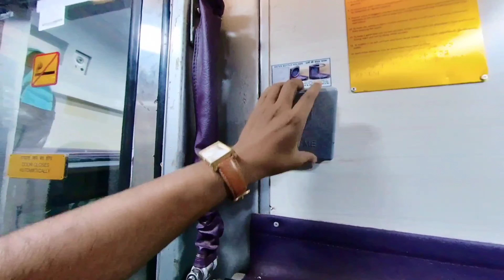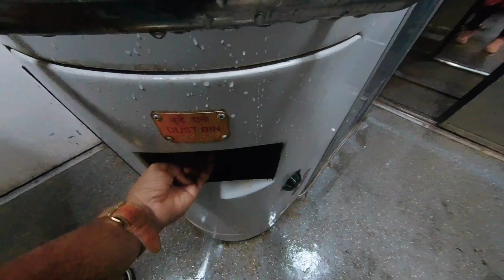Kriya Yoga Express Howrah To Ranchi || Howrah To Ranchi Train Journey || Howrah To Ranchi Ac 3E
Ranchi || Howrah To Ranchi || Howrah To Ranchi Train Journey in AC 3E || Comparison Between 3A and 3E @Traveltripofficial

হাওড়া থেকে রাঁচি যাওয়ার জন্য অনেকগুলি ট্রেন রয়েছে  , তার মধ্যে সব থেকে বেস্ট হলো 18615 - Kriya Yoga Express. ট্রেনটি হাওড়াতে 22 নম্বর প্লাটফর্ম থেকে রাত ৯ টা ৩০ মিনিটে ছাড়ে আর রাঁচি পৌঁছায় সকাল ৫ টা ৩০ মিনিটে ।
এই ট্রেনে SL,3E,3A,2A ও 1A টিকিটের ব্যাবস্থা আছে ।
3E তে হাওড়া থেকে রাঁচির ভাড়া 580 টাকা ।
3A এর তুলনায় 3E কম্পার্টমেন্ট গুলো নতুন ও আধুনিক